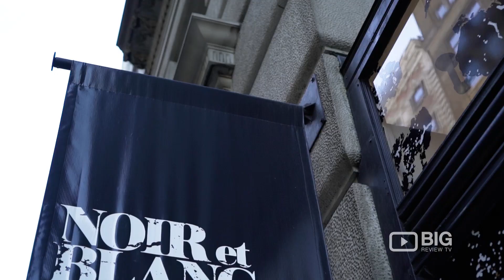Noir et Blanc a Fashion Boutique in New York for Clothes and Accessories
Noir et Blanc is a contemporary boutique for the fashion-conscious shopper in all of us!​ The store’s French-inspired essence is about sophistication, class, French chic and timelessness.

Noir et Blanc
7 W 25th St. New York NY USA 10010